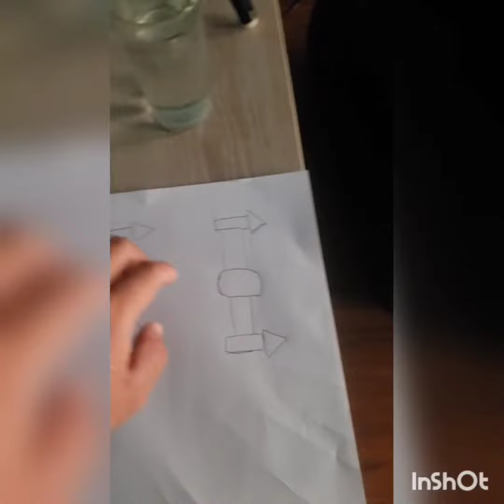experimento de fisica